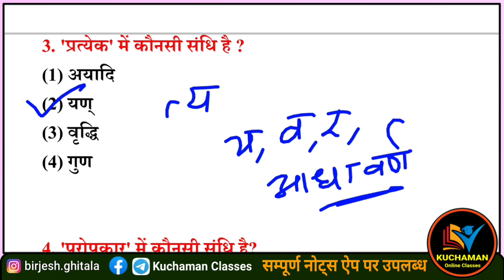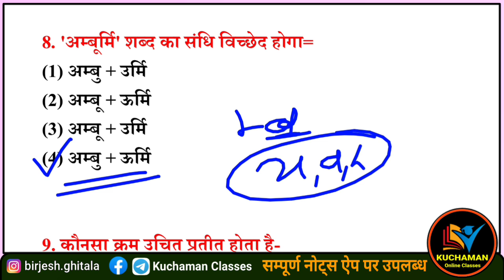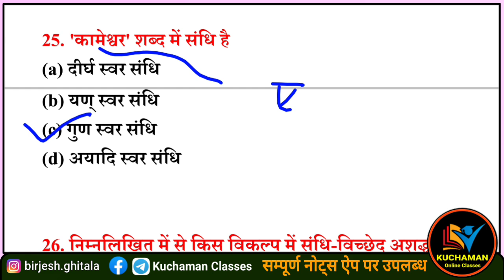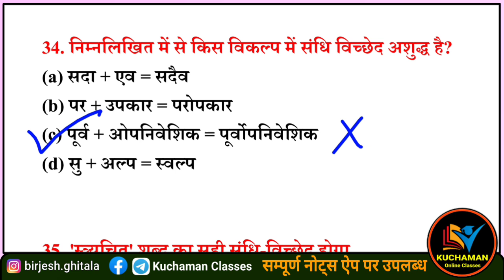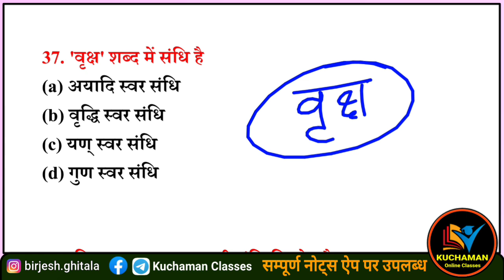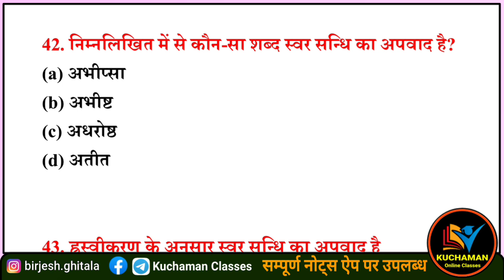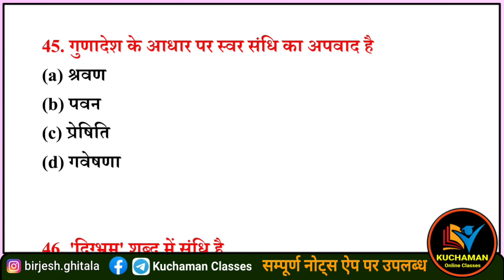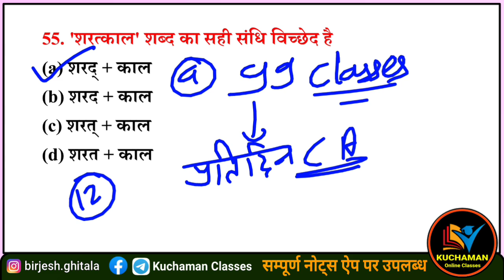HC LDC Hindi Grammar Sandhi । सन्धि के महत्वपूर्ण प्रश्न । संधि के महत्वपूर्ण प्रश्न । सन्धि प्रश्न